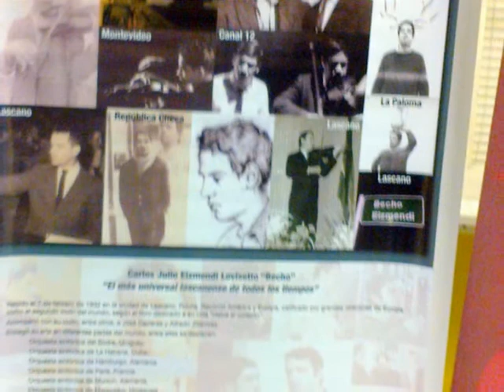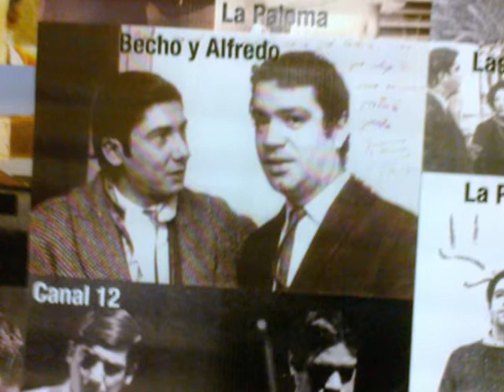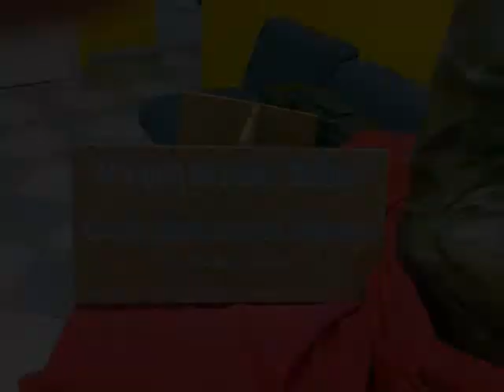EL VIOLIN DE BECHO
INAGURACION DEL MONUMENTO A BECHO, REALIZADA EN LA SEDE DEL PIT CNT